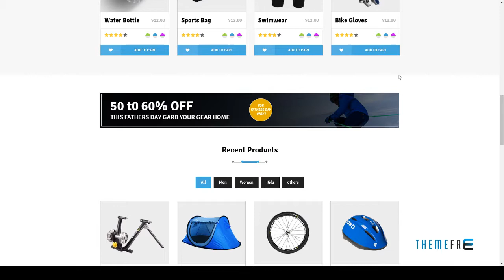Sport Store - Store eCommerce Template | Free Template Sammie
Columns 4+

 Layout Responsive